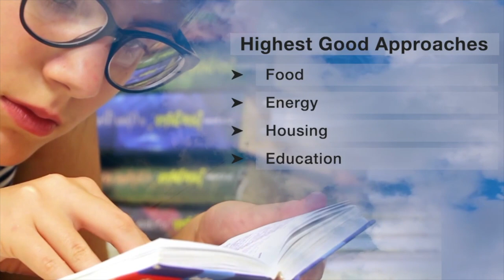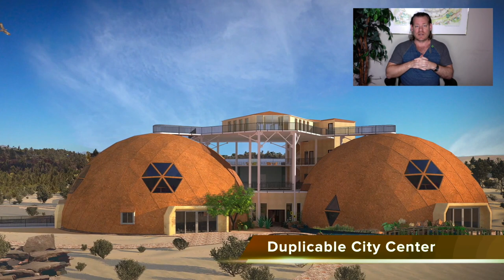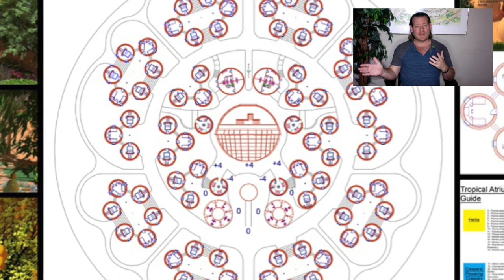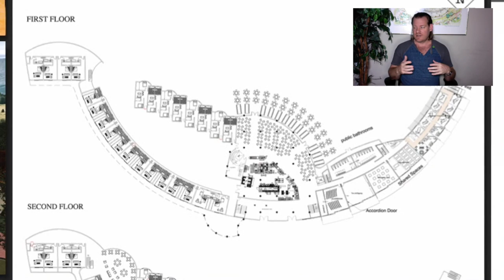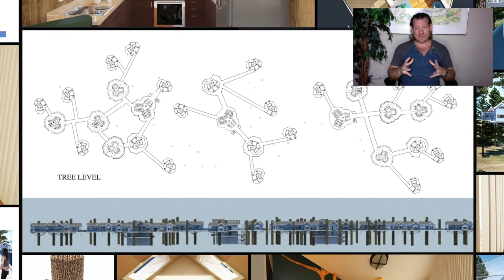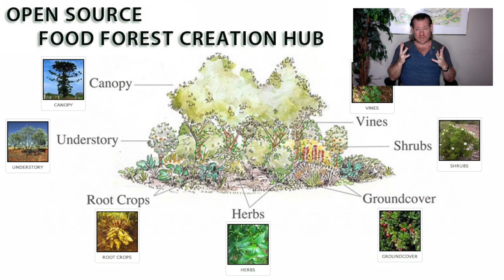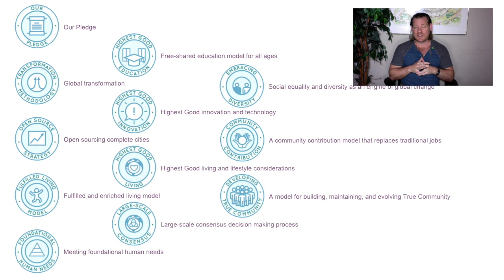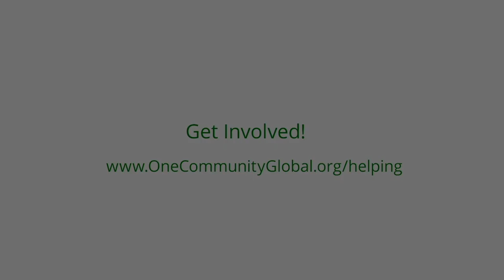One Community Weekly Progress Update #523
Accounting | Conservation Accounting | Open Source Cooperation | Sustainable Energy | Global Sustainability | World Change | Green New World | One Community | Weekly Progress Update #523 Specifics are

THIS WEEK'S TOPIC: Conservation Accounting